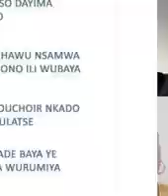Mandamano de la diaspora